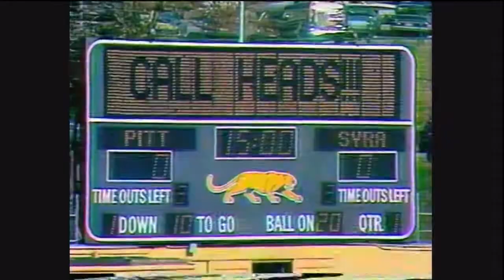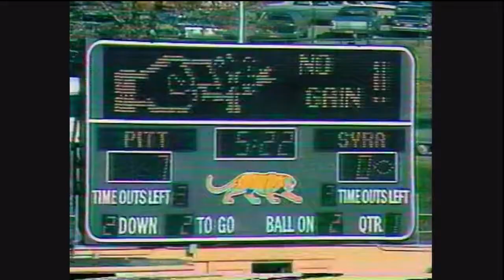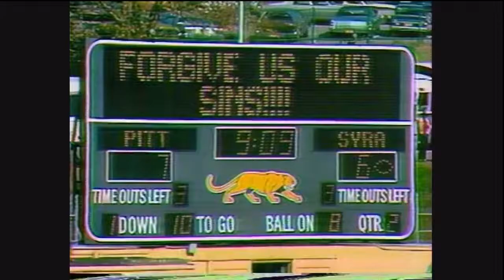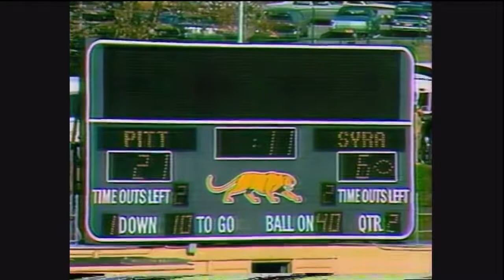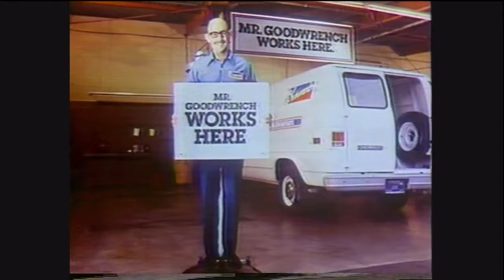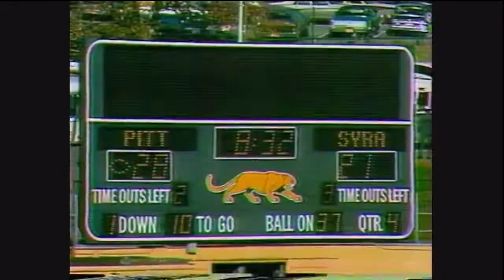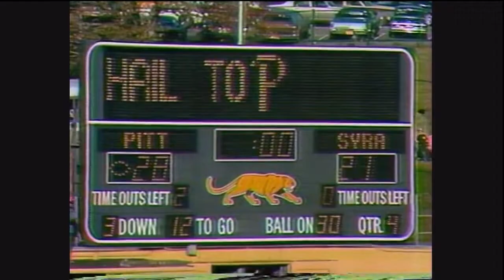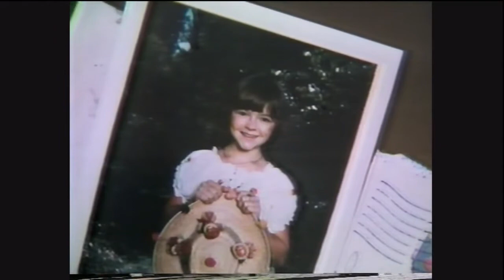1979 Syracuse at Pitt